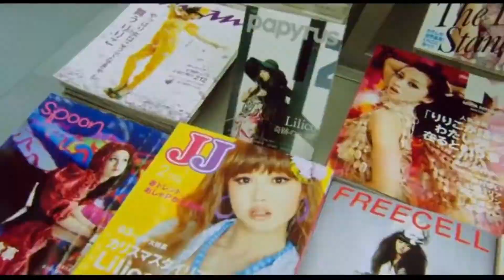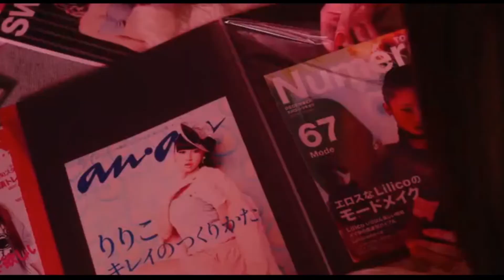Helter Skelter Video Essay for Cinema 340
Video essay for Cinema 340 on Helter Skelter (2012) by Mika Ninagawa discussing how the film progresses similarly to Cindy Sherman's photography from the 70's-80's as described by Laura Mulvey in "Cosmetics and Abjection: Cindy Sherman", from capitalizing on the fetishistic economy of the fashion industry to distorting and deteriorating Lillico.

First time editing clips from a full film together with voice over narration (if you only knew how many technical errors I had while making this), open to constructive criticism to improve editing in this format in the future!